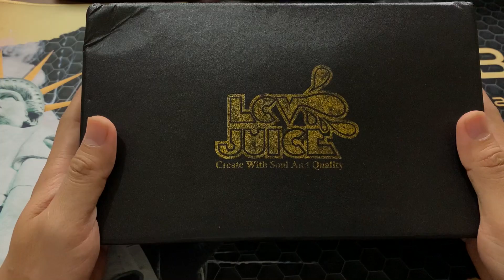LEBIH BESAR LEBIH ENAK LEBIH TAHAN LAMA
LCV JUICE TERBARU 100 ML
BIG BOM .
4 VARIAN RASA
CREAMY YANG BIKIN KAMU GOYANG LIDAH
CEKIDOT
SAMPE ABIS
BIAR GA BNYAK TANYA